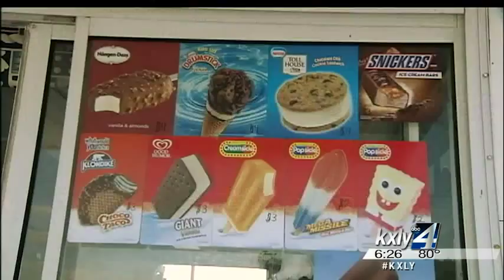The Buoy brings a new level of convenience to Lake Cd'A boaters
Four Coeur d'Alene High School graduates have launched a very unique  business venture where all of their customers must arrive by boat.